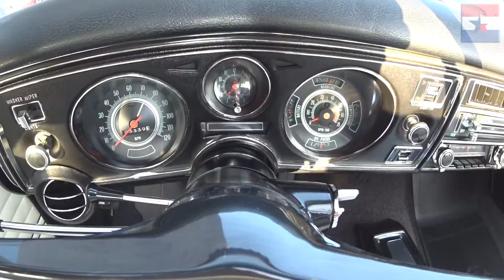Monthly Muscle // August 2nd 2014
Welcome to the Monthly Muscle Car Show of August 2014! This show is held in the PM on the same day as Cars & Coffee! This is your classic car show on a parking lot near food! Always a good combo!